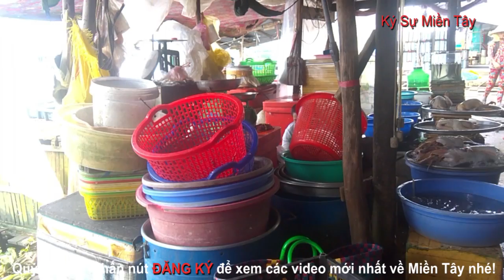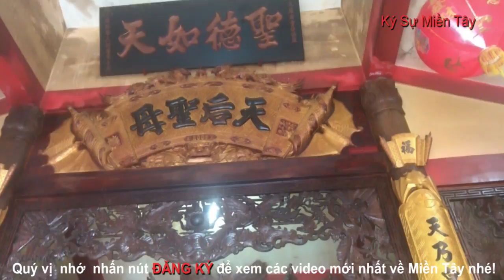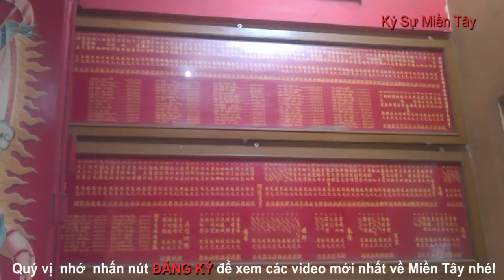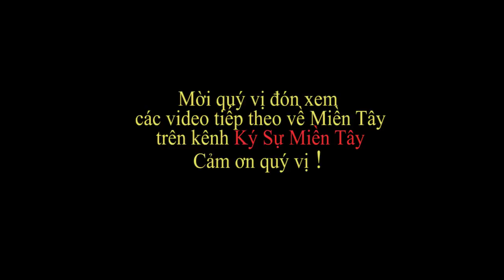Thăm quan chợ Ba Đình, Hồng Dân và Miếu Bà Thiên Hậu | Bạc Liêu Xưa và nay | Ký Sự Miền Tây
Mời quý vị ghé quang cảnh chợ  Ba Đình và Miếu Bà Thiên Hậu ở Huyện Hồng Dân, Tỉnh Bạc Liêu, Việt Nam